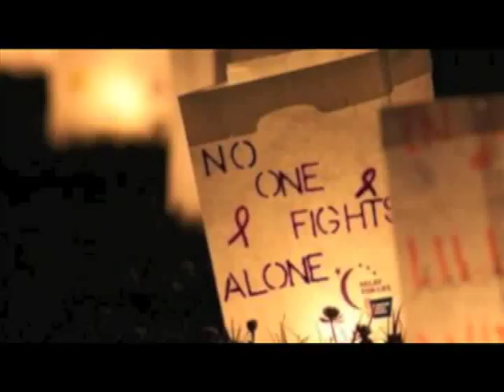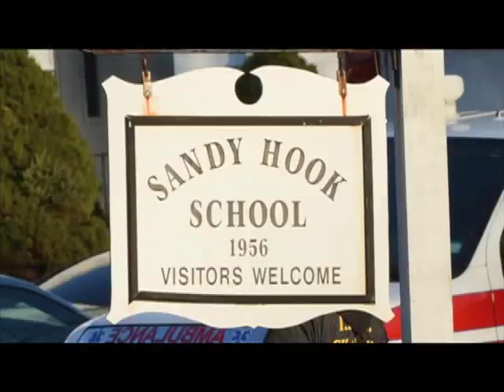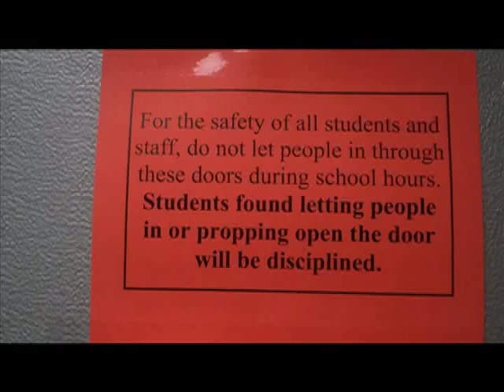Episode 11 - Spartan Spotlight 2013 Season